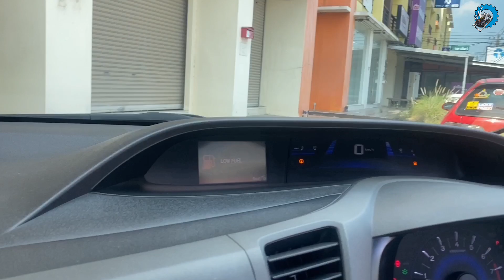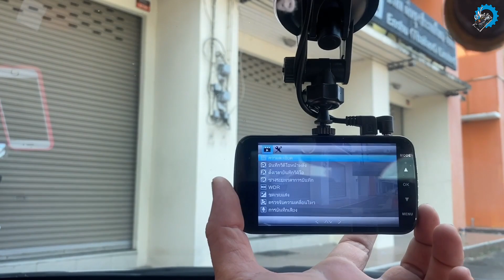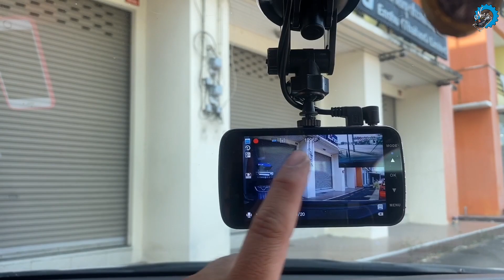ดูคลิปนี้แล้วทำเองได้เลย สอนเดินกล้องบันทึกหน้า+หลังบนรถ Honda civic FB แบบจับมือทำ | ช่างนัดร้านเรด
[EP.521] ดูคลิปนี้แล้วทำเองได้เลย สอนเดินกล้องบันทึกหน้า+หลังบนรถ Honda civic FB แบบจับมือทำ | ช่างนัดร้านเรด

▶ หาซื้อเกจวัดอุณหภูมิน้ำ ทางนี้เลยครับ
▶ ผ้าเช็ดรถเพียงผืนละ 7 บาท

1 กระป๋อง 199
2 กระป๋อง 299
3 กระป๋อง 399 (ส่งฟรีครับ)